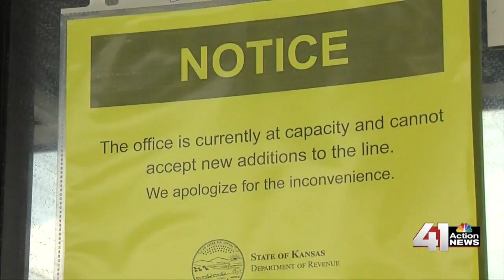41 Action News Latest Headlines | July 25, 12pm